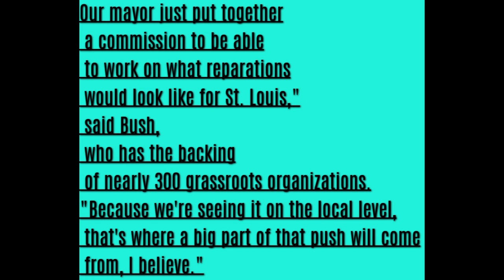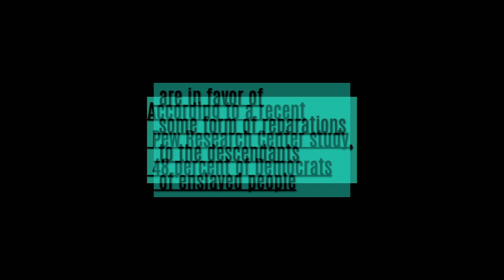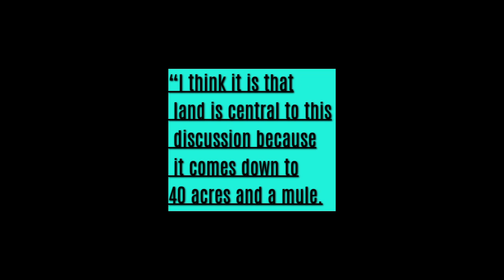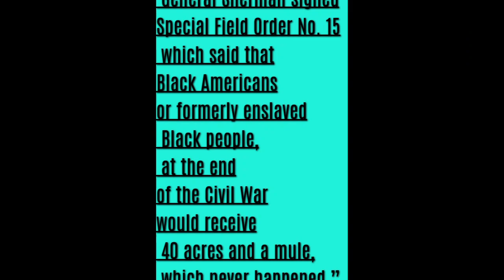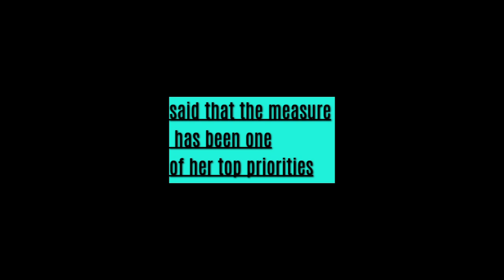Reparations, reparations. Where are the reparations for black American descendants of slaves?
Ma'am, we will turn this plane right around!